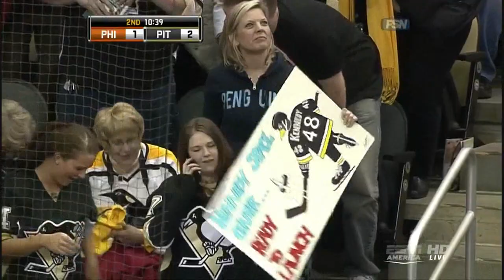Penguins vs. Flyers (03/29/2011)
Highlights from the March 29th, 2011 showdown between the Pittsburgh Penguins and the cross-state rival Philadelphia Flyers. From Consol Energy Center in Pittsburgh, PA. Presented in High-Definition.

All Copyrights are Acknowledged!!!